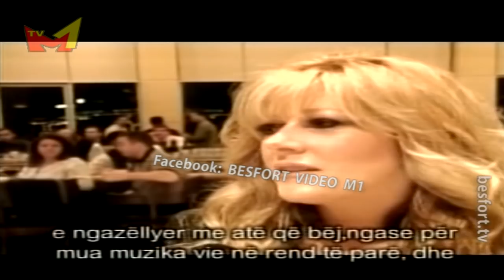Ops - Hashim Thaçi e Ramush Haradinaj para kameres te Loca KTV 2005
Hashim Thaçi e Ramush Haradinaj para kameres te emisioni i Loces KTV ne vitin 2005
Poashtu disa storje nga emisioni Express i Loces:
- Jay Leno (NBC) dhe pyetja per amerikanet se a e dijne se ku gjendet Kosova?
-  Kanga Live Flakaresh nga Rona Nishliu ...
- Intervista me Bes Kollakun ne Portokalli ...